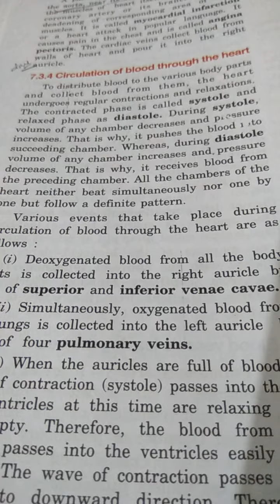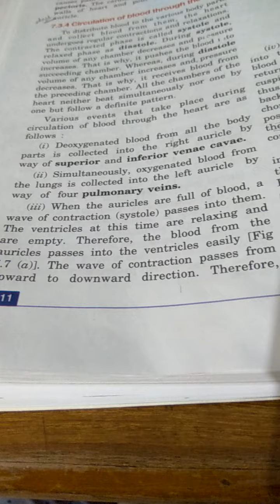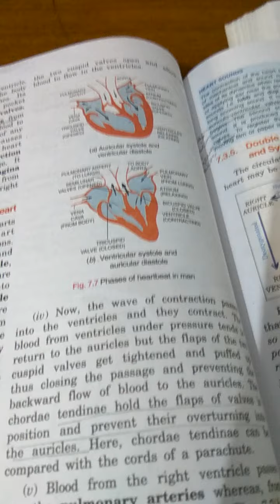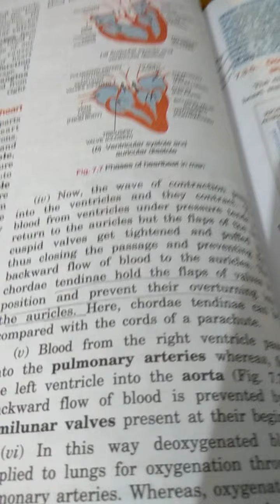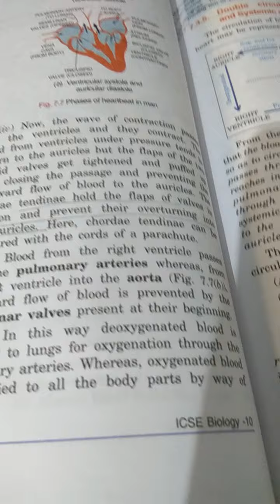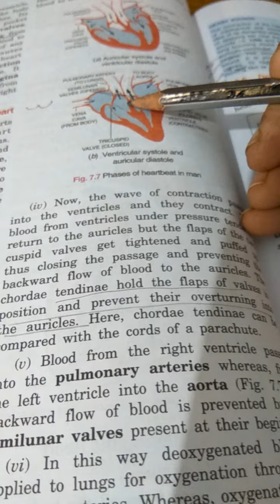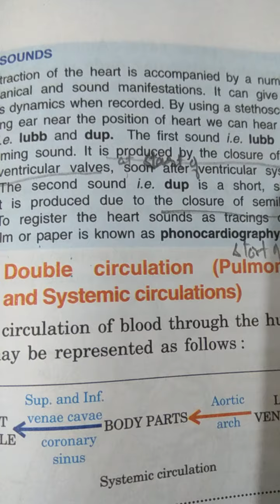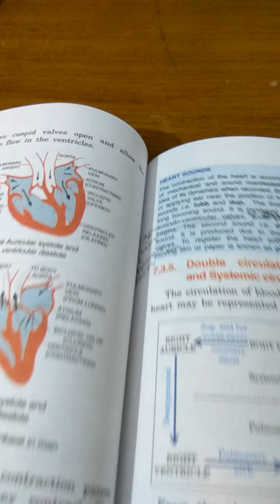Class x biology circulatory system unit 2 (part 3)